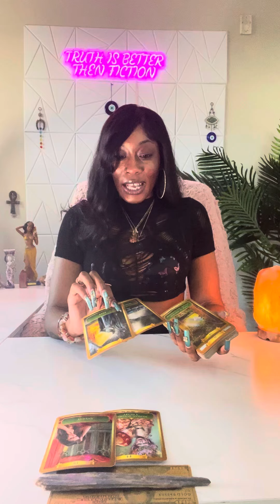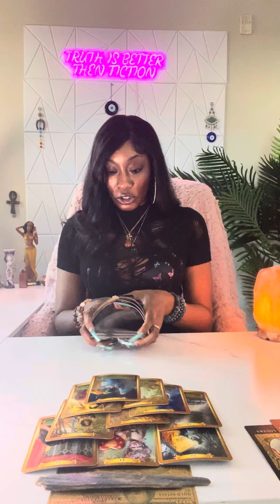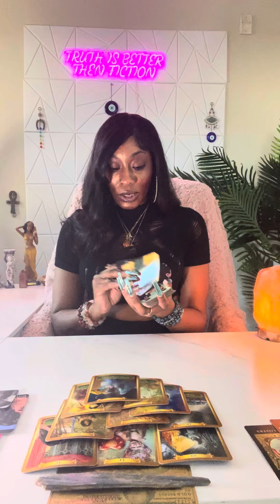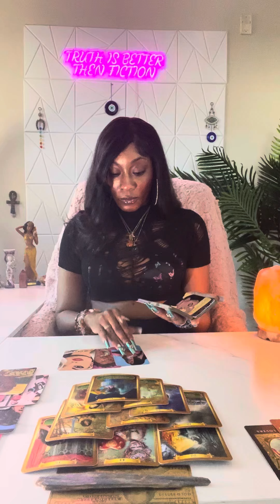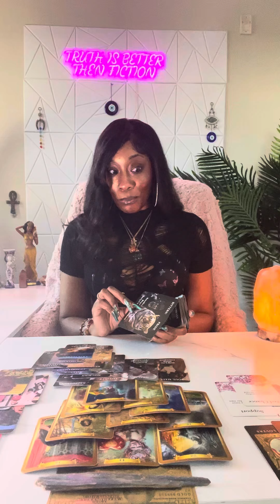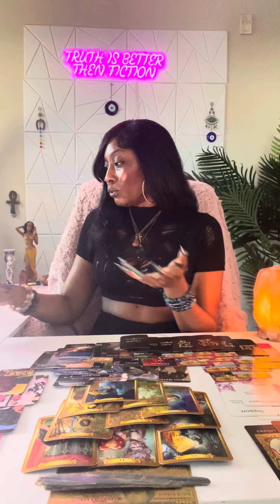♍️Virgo:(Oct 22-24) WENT WAAAYYY 2FAR😒…GRAVE CONSEQUENCES 4 VERY EVIL MALICIOUS ATTACKS BEING DONE⚖️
Unique Tarot✨